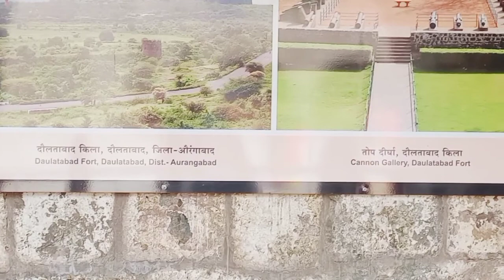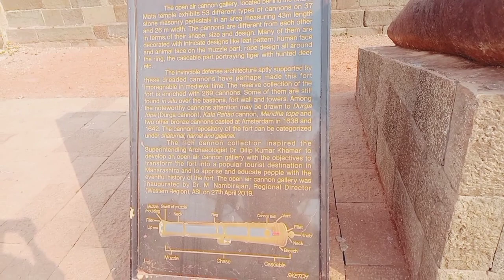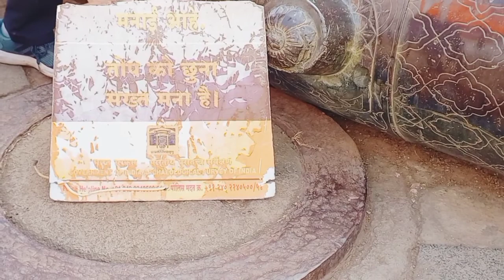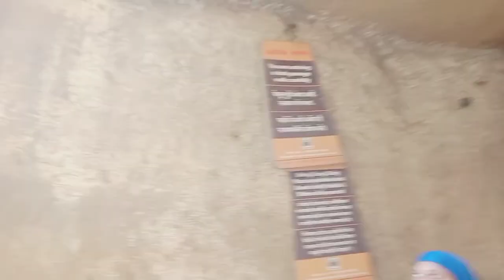Devgiri Khila Khuldabad??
Devgiri fort ??

Instagram ID  : Zafar_ali_782  follow him guys

Devgiri Fort, also known as Devagiri or Deogiri, is a historic fortified citadel located in Devagiri village near Aurangabad, Maharashtra, India. It was the capital of the Yadava dynasty Maratha (9th century–14th century CE), for a brief time the capital of the Delhi Sultanate (1327–1334), and later a secondary capital of the Ahmadnagar Sultanate (1499–1636).[1][2][3][4][5]

Deogiri Fort

Devagiri, Deogiri

Location within Maharashtra

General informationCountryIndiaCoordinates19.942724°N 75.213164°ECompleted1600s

Around the 6th century CE, Devagiri emerged as an important uplands town near present-day Aurangabad, along caravan routes going towards western and southern India.[6][7][8][9] The historical triangular fortress in the city was initially built around 1187 by the first Yadava king, Bhillama V.[10] In 1308, the city was annexed by Sultan Alauddin Khalji of the Delhi Sultanate, which ruled over most of the Indian subcontinent. In 1327, Sultan Muhammad bin Tughluq of the Delhi Sultanate renamed the city Daulatabad and shifted his imperial capital to the city from Delhi, ordering a mass migration of Delhi's population to Daulatabad. However, Muhammad bin Tughluq reversed his decision in 1334 and the capital of the Delhi Sultanate was shifted back to Delhi.[11]

In 1499, Daulatabad became a part of the Ahmadnagar Sultanate, who used it as their secondary capital. In 1610, near Daulatabad Fort, the new city of Aurangabad, then named Khadki, was established to serve as the capital of the Ahmadnagar Sultanate by the Ethiopian military leader Malik Ambar, who was brought to India as a slave but rose to become a popular Prime Minister of the Ahmadnagar Sultanate. Most of the present-day fortifications at Daulatabad Fort were constructed under the Ahmadnagar Sultanate.

The site had been occupied since at least 100 BCE, and now has remains of Hindu & Jain temples similar to those at Ajanta and Ellora.[18][19] A series of niches carved with Jain Tirthankara in cave 32.[20]

The city is said to have been founded c. 1187 by Bhillama V, a Yadava prince who renounced his allegiance to the Chalukyas and established the power of the Yadava dynasty in the west.[21] During the rule of the Yadava king Ramachandra, Alauddin Khalji of Delhi Sultanate raided Devagiri in 1296, forcing the Yadavas to pay a hefty tribute.[22] When the tribute payments stopped, Alauddin sent a second expedition to Devagiri in 1308, forcing Ramachandra to become his vassal.[23]

In 1328, Muhammad bin Tughluq of Delhi Sultanate transferred the capital of his kingdom to Devagiri, and renamed it Daulatabad. The sultan made Daulatabad (Devagiri) his second capital in 1327.[24] Some scholars argue that the idea behind transferring the capital was rational, because it lay more or less in the centre of the kingdom, and geographically secured the capital from the north-west frontier attacks.

In the Daulatabad fort, he found the area arid & dry.His capital-shift strategy failed miserably. Hence he shifted back to Delhi & earned him the moniker "Mad King".

The next important event in the Daulatabad fort time-line was the construction of the Chand Minar by the Bahmani ruler Hasan Gangu Bahmani, also known as Ala-ud-Din Bahman Shah (r. 3 August 1347 – 11 February 1358).

Hasan Gangu built the Chand Minar as a replica of the Qutb Minar of Delhi, of which he was a great fan of. He employed Iranian architects to built the Minar who used Lapis Lazuli & Red Ocher for coloring. Currently, the Minar is out of bounds for the tourists, because of a suicide case.

As we move further into the fort, we can see the Chini Mahal, a VIP prison built by Aurangzeb. In this prison, he kept Abul Hasan Tana Shah of the Qutb Shahi Dynasty of Hyderabad. The antecedents of Abul Hasan Tana Shah, the last Qutub Shahi king are shrouded in mystery. Although a kinsman of the Golconda royals, he spent his formative years as a disciple of renowned Sufi saint Shah Raju Qattal, leading a spartan existence away from the pomp and grandeur of royalty. Shah Raziuddin Hussaini, popularly known as Shah Raju, was held in high esteem by both the nobility and commoners of Hyderabad. Abdullah Qutub Shah, the seventh king of Golconda was among his most ardent devotees. He died in prison leaving no male heir to the throne.

Most of the present-day fortification was constructed under the Bahmanis and the Nizam Shahs of Ahmadnagar.[1] The Mughal Governor of the Deccan under Shah Jahan, captured the fortress in 1632 and imprisoned the Nizam Shahi prince Husain Shah.[25]